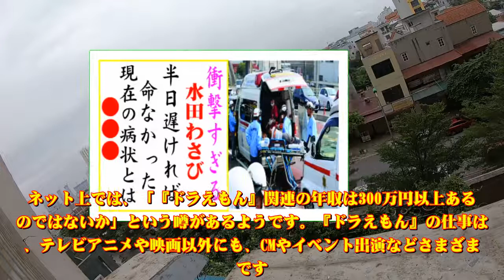水田わさびの現在！今現在の様子がヤバすぎる・・・